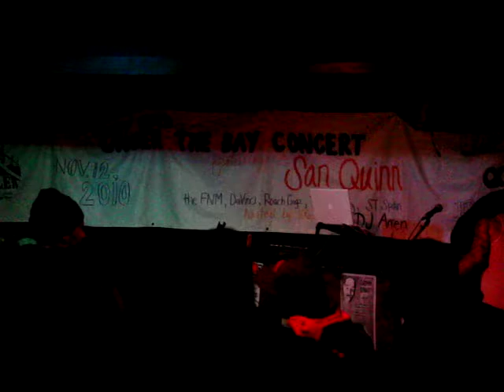Roach Gigz "I'm Up"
@ Shattuck Down Lown
Berkeley
11.12.10